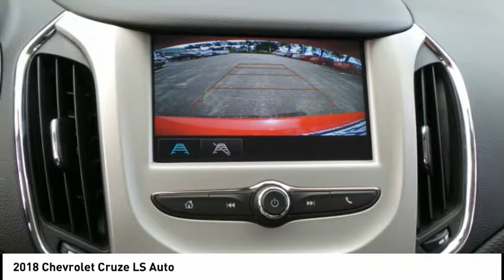2018 Chevrolet Cruze Rockford IL 58228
2018 Chevrolet Cruze LS Auto

Don't miss this 2018 Chevrolet Cruze. It's equipped with great features. You'll want to take this  home. Make a great choice today.